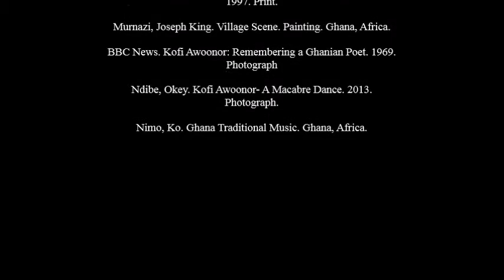Kofi Awoonor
kofi awoonor poetry